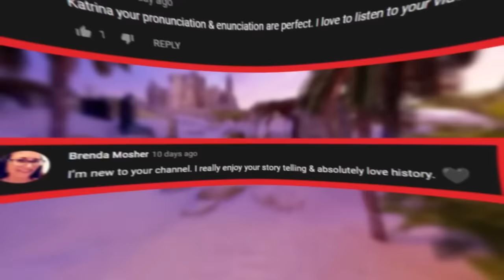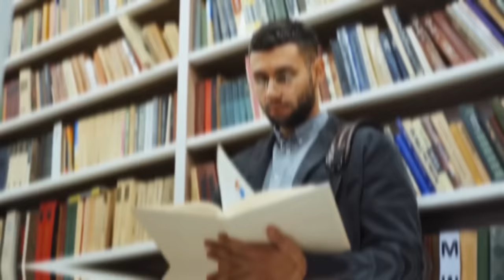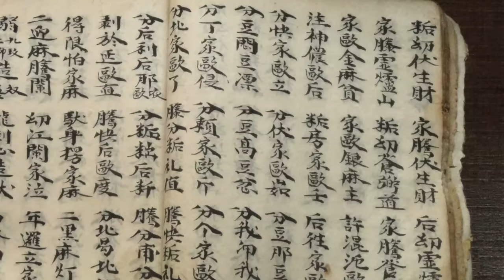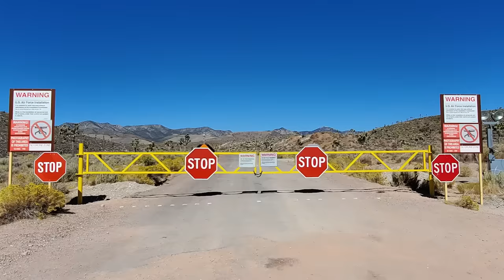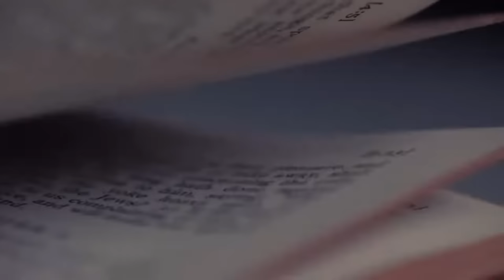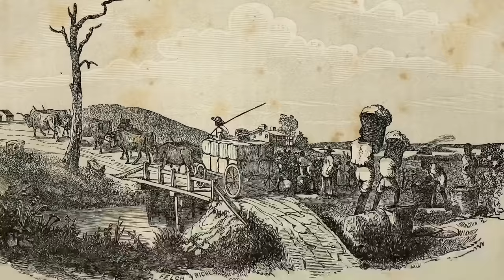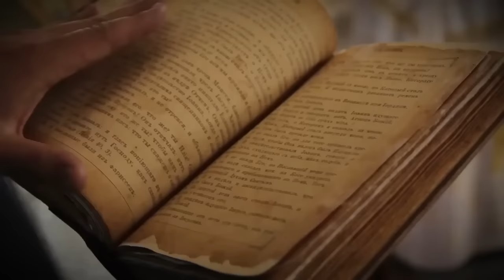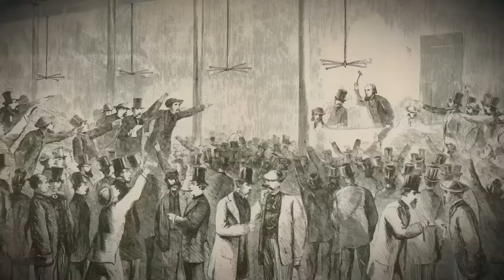Ancient Civilizations That Completely Changed The World | Compilation